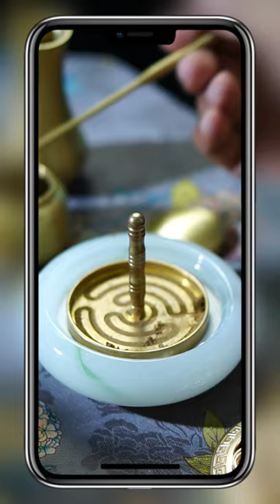Immerse Yourself in the Traditional Chinese Incense Culture: A Journey into Ancient Xiangdao, ASMR